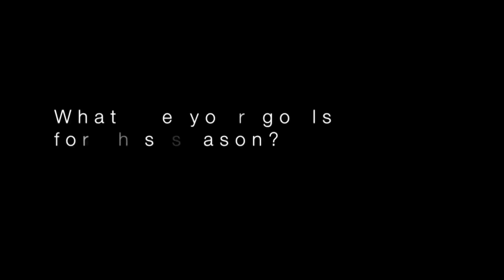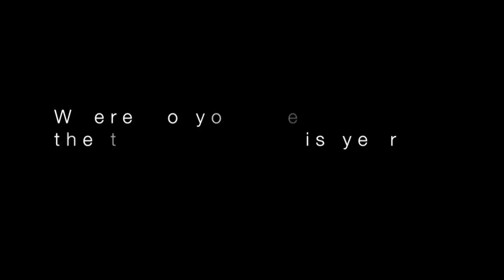2010-11 Pacific Women's Basketball Newcomers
The Newbies speak up about why they chose Pacific and their thoughts on the team and the campus.